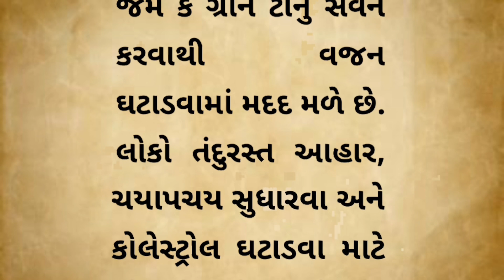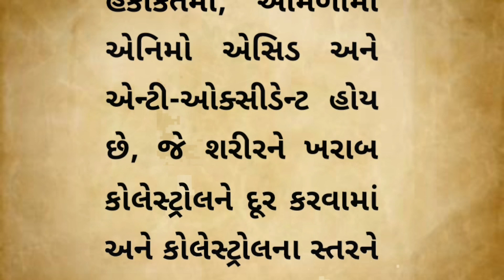કોલેસ્ટ્રોલ ઓછું કરવાના પાંચ દેશી પ્રયોગો || cholesterol control food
◆◆◆ Follow us ◆◆◆